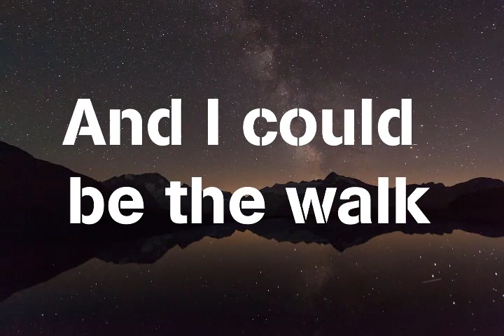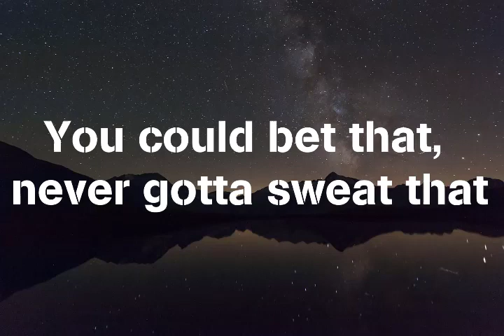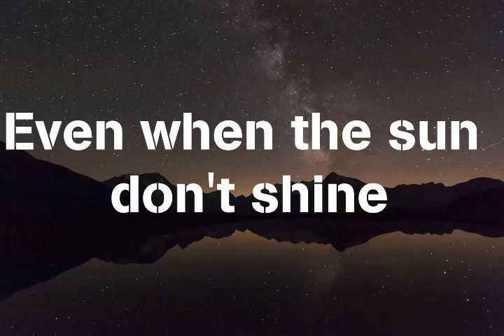Miguel - Sure Thing ( Lyric Video )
Let me hold you in my arms, talk with me, babe, yeah, yeah
Let me hold you in my arms, talk with me, baby, yeah, yeah